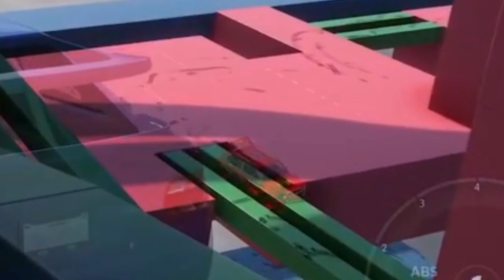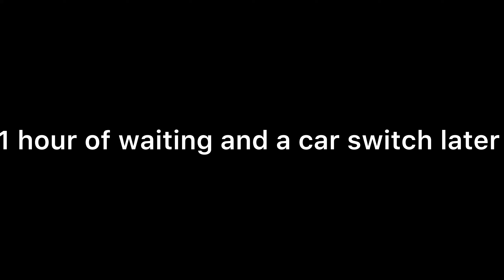The Forza Map That Made us Shiver our Timbers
This is apparently the hardest challenge map that is in Forza Horizon 5, we attempted it multiple times on and off camera. Not once did we get past the F**KING ORANGE PART successfully. On that note I hope you enjoy watching our struggles as we attempt to climb the “tower”